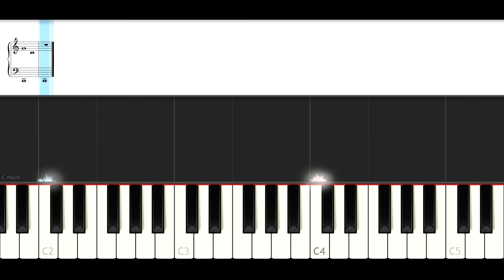Moana - Te Fiti Restored (EASY Piano Tutorial )